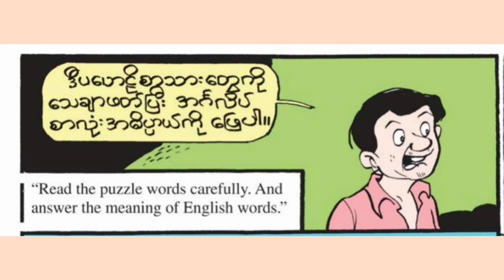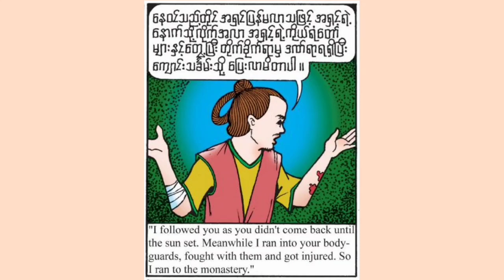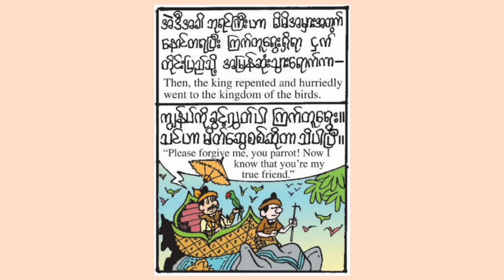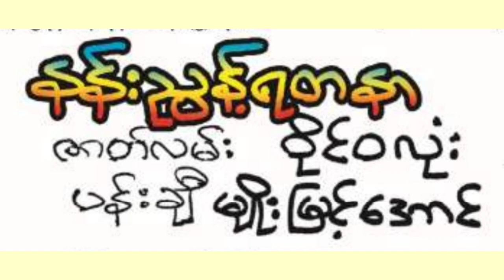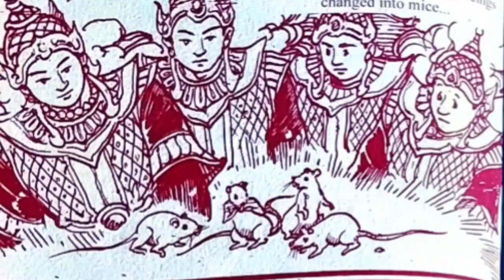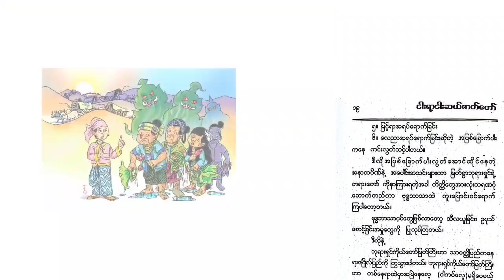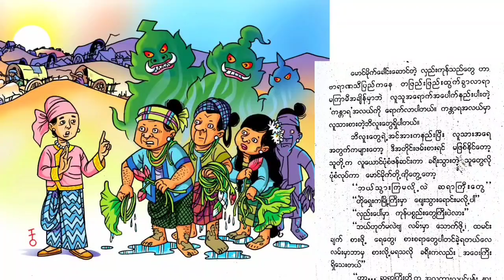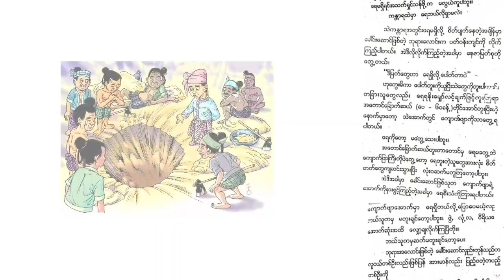ရုပ်ပြကာတွန်းပေါင်းချုပ် (၁)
ဓမ္မမိတ်ဆွေများအားလုံး မင်္ဂလာပါ။